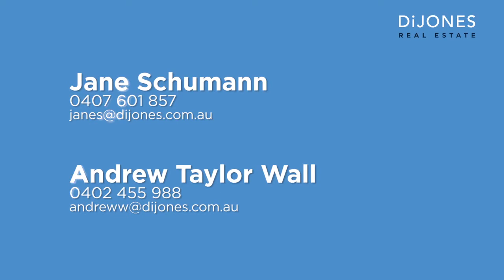BELLEVUE HILL 31 Streatfield Road presented by Di Jones Real Estate Jane Schumann and Andrew Taylor